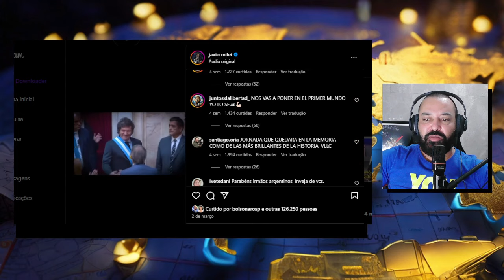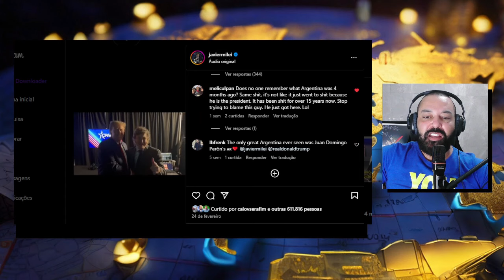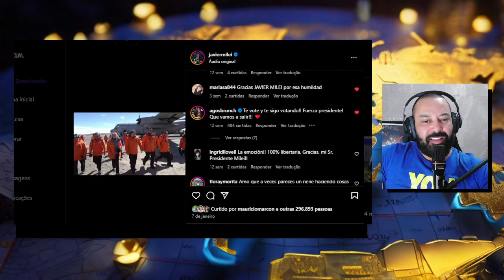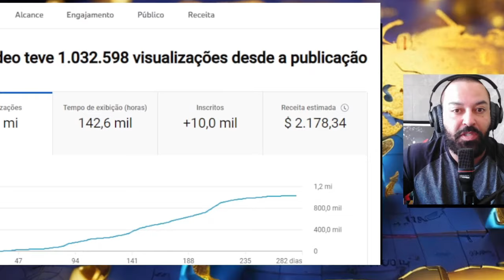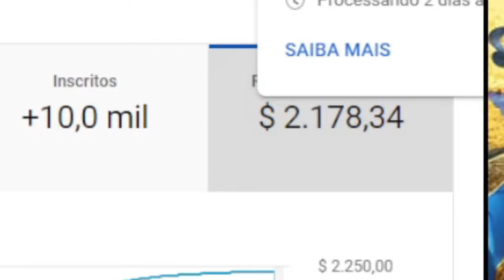Milei detona PT e faz esquerdistas saltitar de raiva com medida avassaladora! Mostrou como faz!